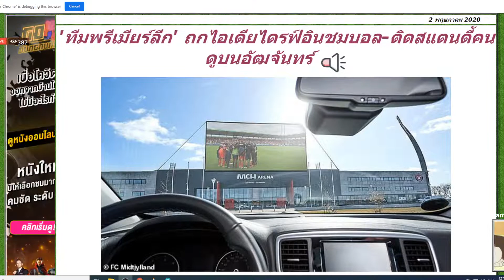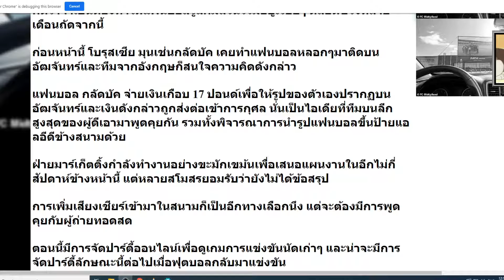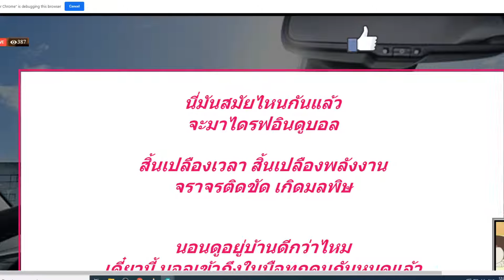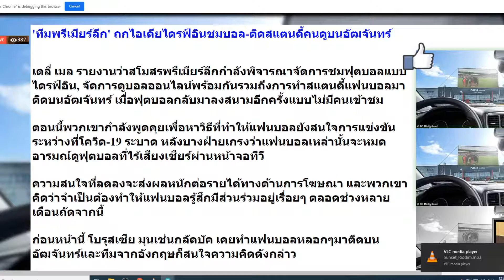ทีมพรีเมียร์ลีก ถกไอเดียไดรฟ์อินชมบอล-ติดสแตนดี้คนดูบนอัฒจันทร์